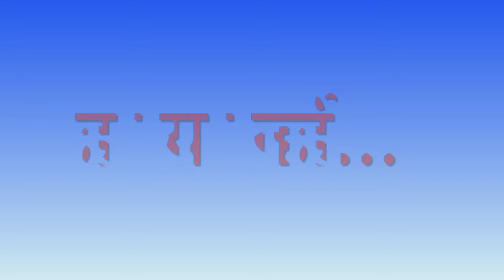कविता: हो या नहीं?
A Hindi poem to celebrate the fact that each person is different and should retain his/her identity throughout the life.
Lyrics:
ज़िंदगी ख़ुद शर्त जी सको,
तो ज़िंदा हो तुम।
गले में बंधन पड़ सकता नहीं,
अगर शेर दिल परिंदा हो तुम।
क्या करोगे ज़माने की नज़रों में उठकर,
जब शीशे से शर्मिंदा हो तुम।
जियो, नहीं कि दिलों में बस जाना है,
जियो, यूँ कि ज्वाला बन बाशिंदा हो तुम।
याद रखो आदमी आँख मूँदी भेड़ नहीं,
काल पे अपनी लकीर बनाओ, चुनिंदा हो तुम।
मुण्डी हिलाना हर सेहत को अच्छा है,
कभी-कभार रीढ़ भी आज़माओ, तो ज़िंदा हो तुम।

Written-Narration: Naveen Singh
Cover Design: Geeta Singh